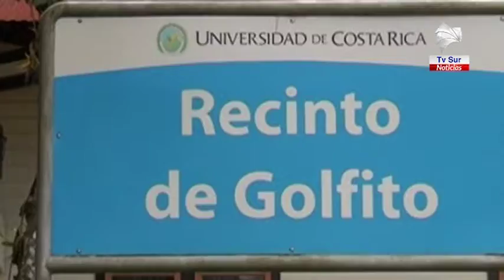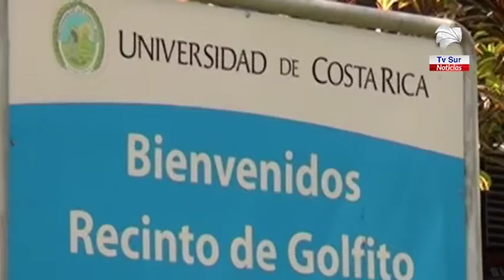Sedes de la UCR llevan computadoras a 300 estudiantes con necesidades tecnológicas